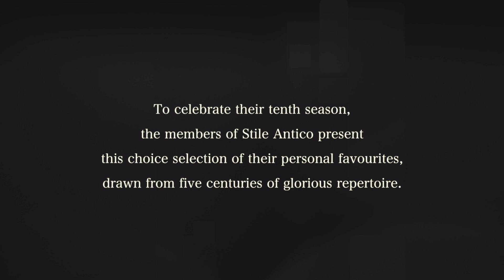Stile Antico - Kate Schofield presents "O Clap Your Hands Together"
** Stile Antico: Sing With The Voice of Melody **

Stile Antico celebrating their tenth season with a special selection of their personal favorites!

Each member of the group explains his choice in a short video.
Kate Schofield presents here "O Clap Your Hands Together" !